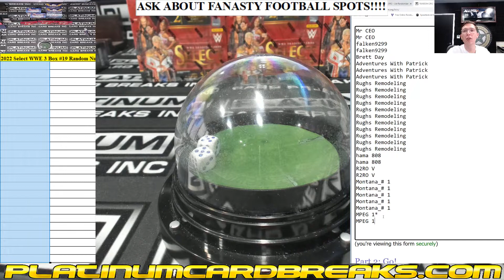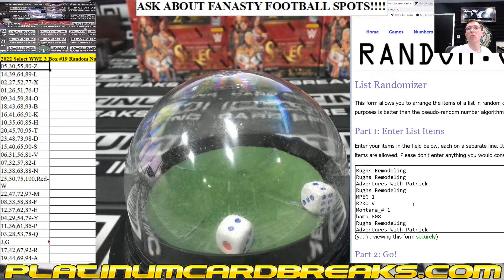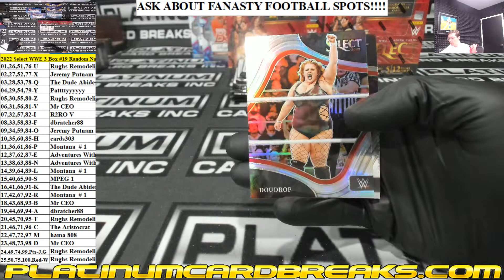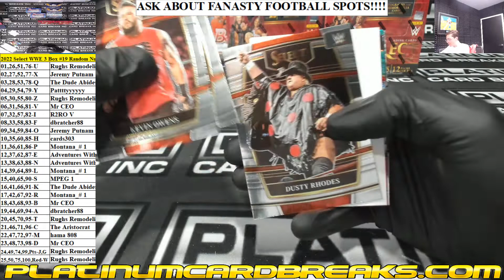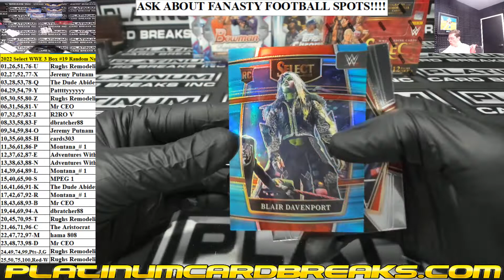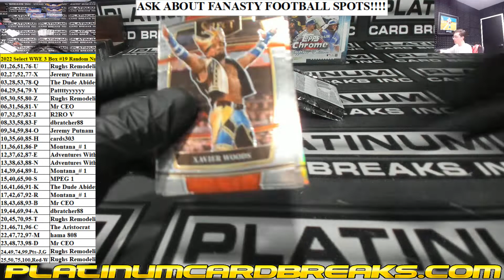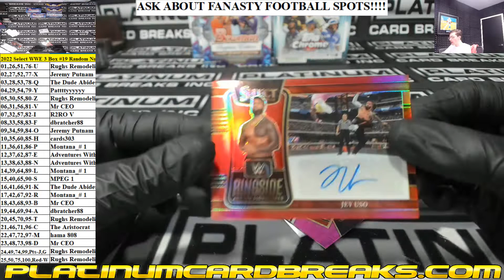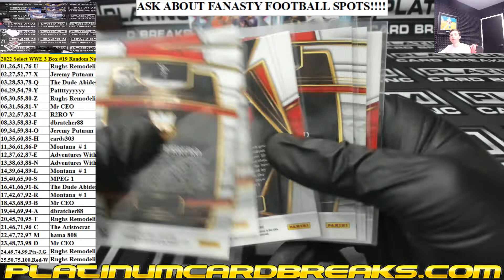2022 Panini Select WWE Hobby 3 Box Random Number Break #19